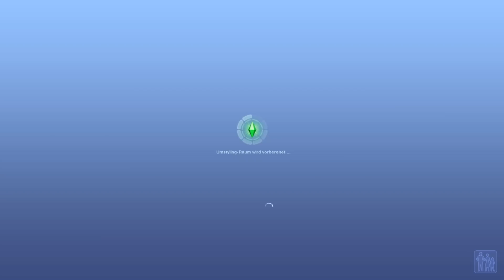Der erste TEENAGER!! - Die Sims 3 100 Baby Challenge Part 19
simblr: tosimfinityandbeyondTSAB (auch auf tumblr, aber alles rund um sims 3)

Diese Erweiterungspacks habe ich installiert:
Einfach Tierisch
Late Night
Traumsuite Accessoires
Into the Future